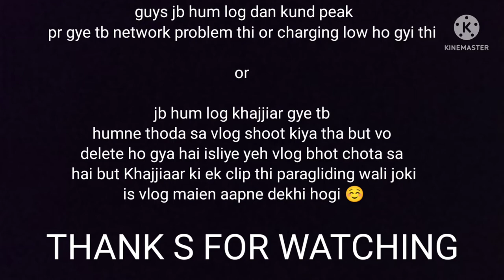Paragliding at khajjiar || HORRIBLE EXPERIENCE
HLO EVERYONE,

TODAY IAM GOING TO POST A NEW VLOG IN THIS VLOG IAM GOING TO SHARE MY EXPERIENCE OF PARAGLIDING.